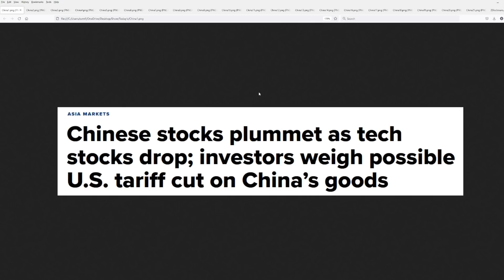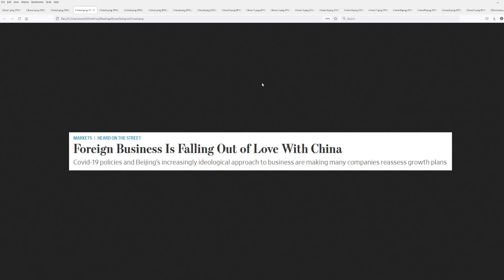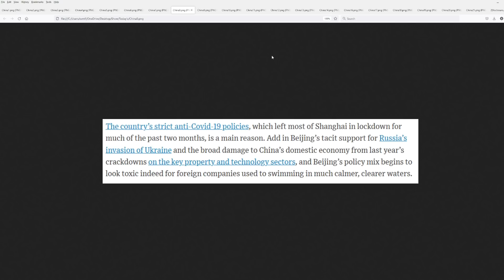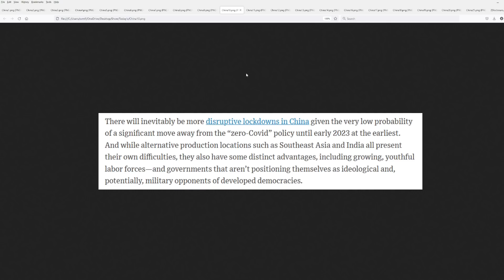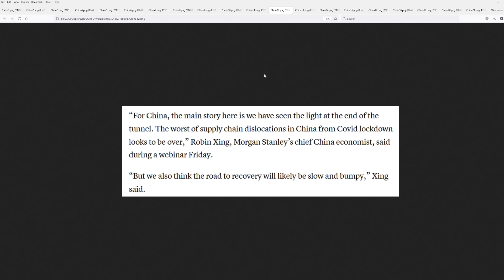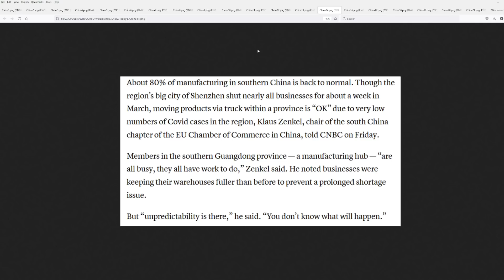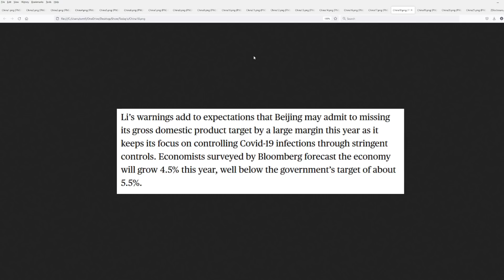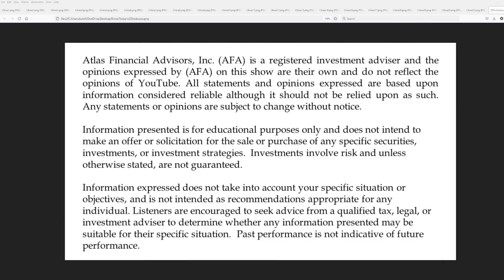The Shocking Reason Why the U.S. is About to Bailout China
The Biden Administration is looking to bailout China's struggling economy by reducing tariffs which would also help reduce inflation. The reason may be political as global tensions are running high.